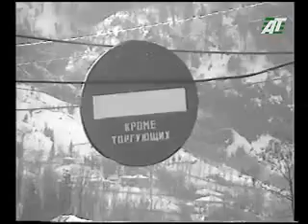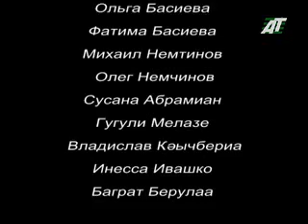"Агəеисра" - Тҟəарчалтəи агоспитал аибашьра аамҭазы. 03.10.2015